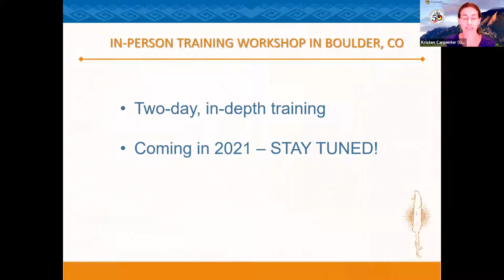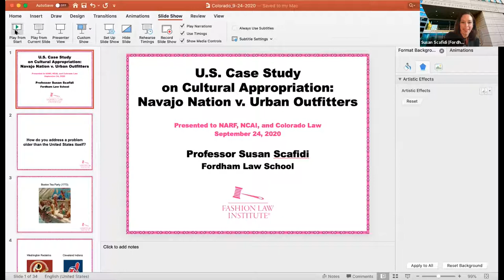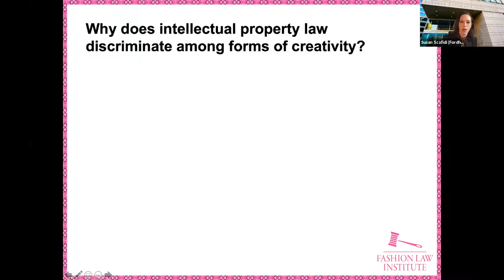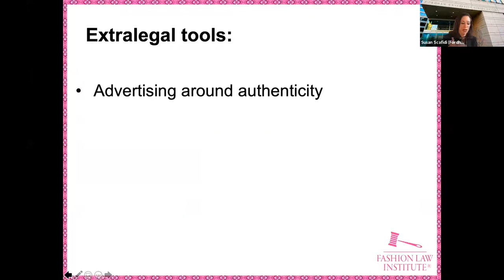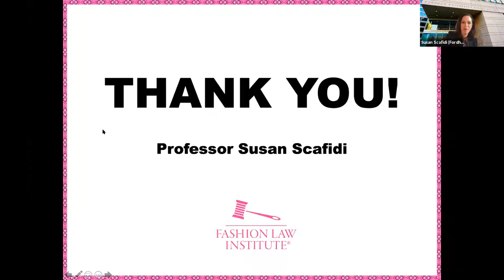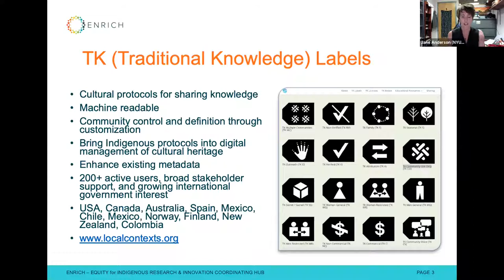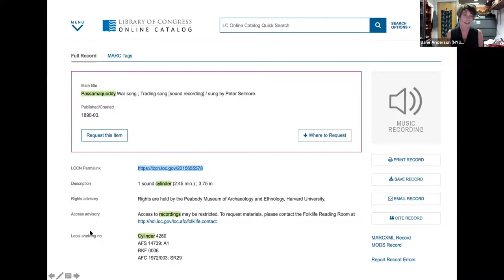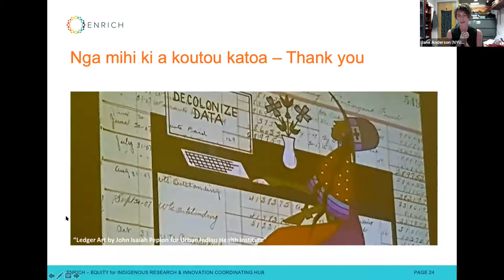NARF & CU Law's Indigenous Peoples Intellectual Property Webinar Part II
US Legal Protections for TK, TCES, Gaps in Protection, and Indigenous Peoples' Initiatives

Moderators:
Kristen Carpenter, University of Colorado Law School
Sue Noe, Senior Staff Attorney, Native American Rights Fund